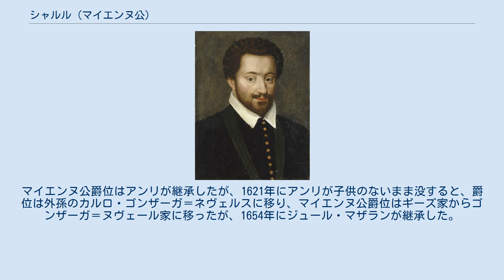シャルル (マイエンヌ公)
シャルル・ド・ロレーヌ（Charles (II) de Lorraine, duc de Mayenne, 1554年3月26日 - 1611年10月3日）は、フランスの貴族、軍人。
フランスの上級貴族ギーズ家の一員で、ユグノー戦争末期におけるカトリック同盟の最高指導者。
ギーズ公フランソワとその妻でフェラーラ公エルコレ2世の娘であるアンナ・デステの間の次男として生まれた。
ギーズ公アンリ1世は兄、ランス大司教兼枢機卿ルイは弟に当たる。
マイエンヌ公（在位：1573年 - 1611年）。
 ギーズ公フランソワとアンナ・デステの間の次男として生まれた。
母方の祖母はフランス王ルイ12世の娘ルネ・ド・フランスである。
 シャルルは1572年のサン・バルテルミの虐殺の際にはフランス国外にいたが、続いて起きたラ・ロシェル包囲戦には参加した。
1573年には、フランス王国爵位貴族（Pairie de France）のマイエンヌ公爵位を授けられている。
同年、アンジュー公アンリ（後のフランス王アンリ3世）がポーランド王位に就くとこれに随行したが、すぐに帰国して兄のギーズ公アンリ1世の副官となり、兄の片腕として働いた。
1577年にはポワチエ地方のユグノー勢力の掃討で目覚ましい活躍を見せた。
国王アンリ3世のお気に入りの寵臣（ミニョン）だったこともあり、フランス海軍提督の地位を与えられていたが、1582年には別の寵臣ジョワイユーズ公爵に交替させられている。
 1588年12月23日および24日に、ブロワで兄ギーズ公と弟のギーズ枢機卿がアンリ3世の命令で暗殺されると、シャルルが兄の率いていたカトリック同盟の最高指導者に就任した。
シャルルは自らが知事を務めるブルゴーニュ地方とシャンパーニュ地方で兵を募ってパリに進軍し、国王によるギーズ公の暗殺に憤激するパリ市民から熱狂的に歓迎を受けた。
彼はパリに最高評議会を設けて事実上のパリ政府を樹立し、「王国総代官」（Lieutenant général de l'Etat et Couronne de France, 1589年 - 1595年）の称号を名乗ってパリ政府の首班に就任し、アンリ3世やプロテスタント勢力と対峙した。
 1589年8月2日、ナバラ王アンリ（後のフランス王アンリ4世）率いるユグノー勢力と同盟してパリを包囲しようと目論んでいたアンリ3世が、ドミニコ会の修道士ジャック・クレマンに暗殺されると、カトリック同盟の士気は大いに鼓舞された。
パリの市議会はマイエンヌ公シャルルに王冠を差し出そうとしたが、彼はこれを辞退した。
その代わり、シャルルはナバラ王に代わるフランス王位継承者として、その叔父のブルボン枢機卿を支持した。
 1590年、シャルルはスペイン領ネーデルラントから軍事的な支援を受け、アンリ4世を名乗ったナバラ王との内戦を続けたが、3月14日にはイヴリーの戦いでアンリ4世の軍勢に完敗した。
シャルルはそのままマント＝ラ＝ジョリーに避難したが、9月にはスペインの将軍パルマ公アレッサンドロ・ファルネーゼの支援でモーにおいて軍勢を結集し、アンリ4世によって包囲されていたパリを救援した。
 同年にカトリック同盟が国王に推戴しようとしたブルボン枢機卿が亡くなると、アンリ4世を排除しようとするシャルルの政治目標は困難になった。
カトリック同盟の急進派はシャルルを王位に就けることを主張し、ハプスブルク家の承認を取り付けようとした。
しかし、シャルルは兄のようなカリスマもなく、パリ市の扇動家たちにも共感しなかった。
アンリ4世との和解交渉を始めたパリ高等法院首席判事バルナベ・ブリソンらのカトリック同盟内の穏健派がシャルルおよび急進派によって処刑されると、同盟の結束は弱まった。
 シャルルはアンリ4世との和解交渉を始めたが、一方でアンリ3世の姉エリザベート・ド・ヴァロワとスペイン王フェリペ2世の間の娘イサベル・クララ・エウヘニアをフランス王位の相続人とする計画にも関与していた。
1593年、シャルルはイサベル王女を王位継承者とする提案をパリ三部会に諮ったが、三部会は外国人の統治者を迎えることに断固反対した。
 最終的にシャルルは1595年10月にアンリ4世と和解し、国王と認めた。
アンリ4世は「パリの王」だったシャルルにシャロン＝スュル＝ソーヌ、サール、ソワソンの3都市の支配を...